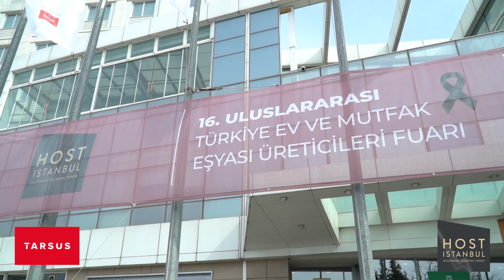HOST Istanbul 2023 - Visitor Testimonials